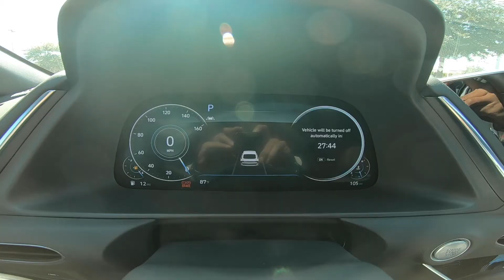2022 Hyundai Sonata SEL PLUS | Quartz White | Black Interior | 228114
Universal Hyundai -